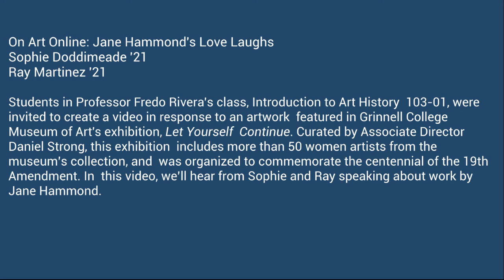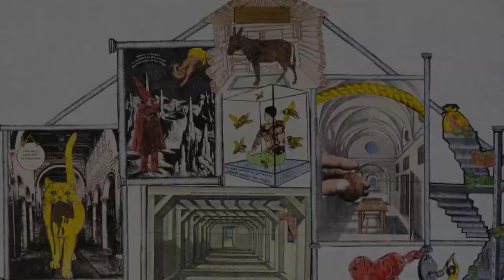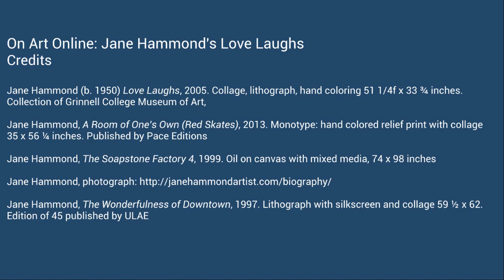On Art Online: Jane Hammond's Love Laughs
Sophie Doddimeade '21
Ray Martinez '21

Students in Professor Fredo Rivera’s class, Introduction to Art History  103-01, were invited to create a video in response to an artwork  featured in Grinnell College Museum of Art's exhibition, Let Yourself  Continue. Curated by Associate Director Daniel Strong, this exhibition  includes more than 50 women artists from the museum’s collection, and  was organized to commemorate the centennial of the 19th Amendment. In  this video, we’ll hear from Sophie and Ray speaking about work by Jane Hammond.